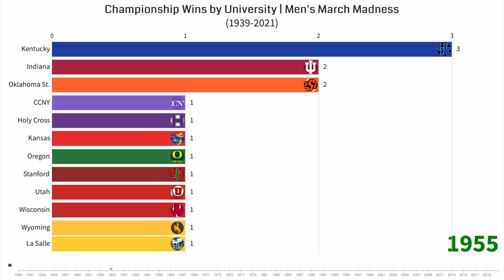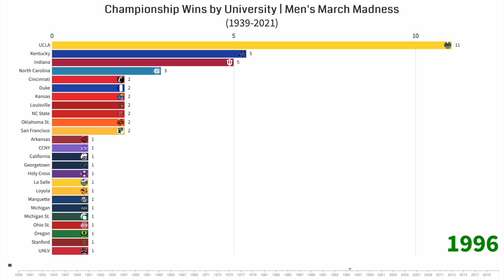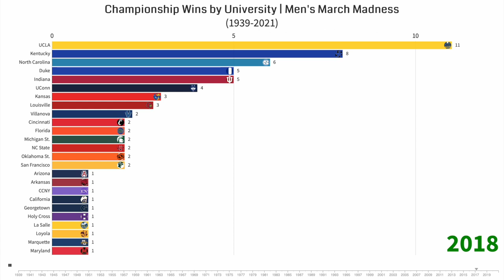Championship Game Wins by University | Men's March Madness (1939-2021)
This video shows the growth of men's college basketball teams by the number of championship game wins in the march madness tournament from the 1939 season to the 2021 season.